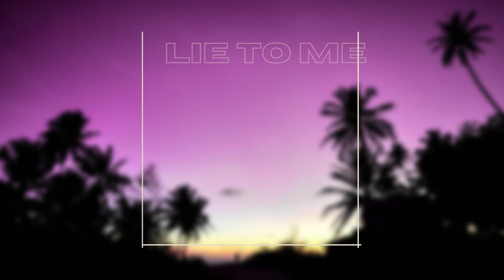FREE Juice WRLD x Dro Kenji x Nick Mira Type Beat 2023 "Lie To Me"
- - - - ❗MUST READ❗ - - - -
This beat is FREE FOR NON PROFIT. You can only publish on YT and SC WITHOUT monetization. Publishing on Spotify, Apple Music, iTunes (etc), YouTube and SoundCloud with monetization is only allowed if you purchase a lease. Always credit me in the title (prod. Pavka).

- - - - ⭐BeatStars⭐ - - - -
• 💸 Bulk Deals:

(prod. Pavka)